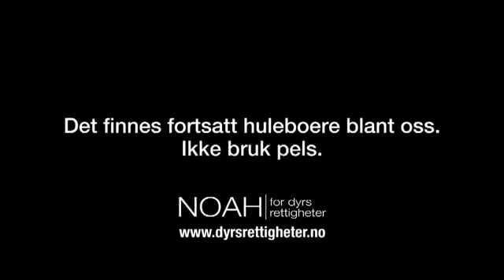Женщин эволюция не коснулась.